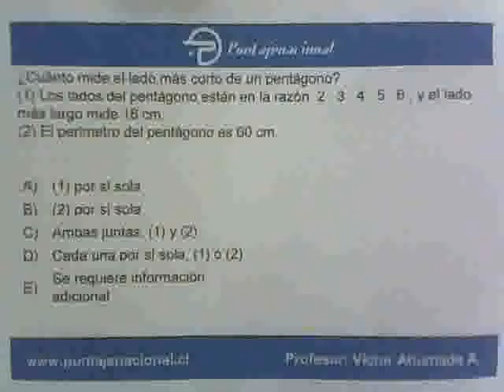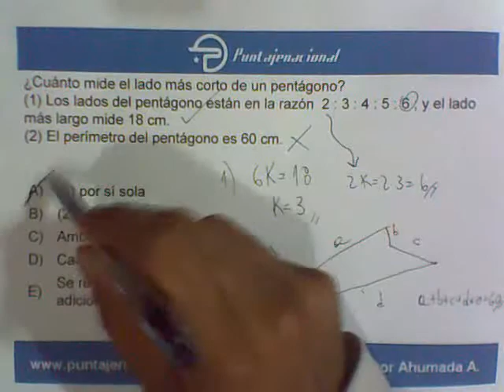Matemáticas Ensayo 7 P65